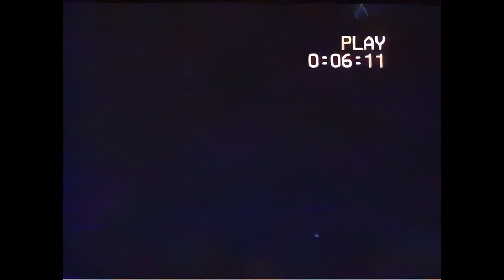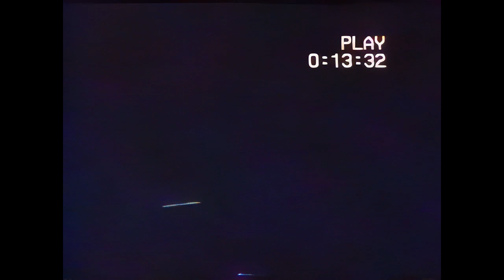FreeParty Intero Villeneuve la Guyard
FreeParty de Villeneuve la Guyard le 17 Fevrier 2003. 3K personnes sur du bon son hardcore jusqu'a midi